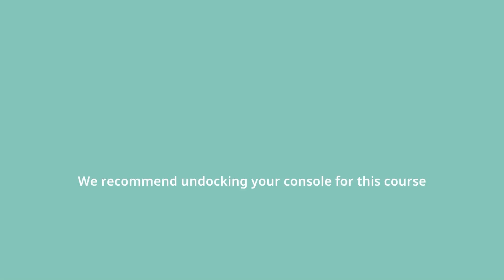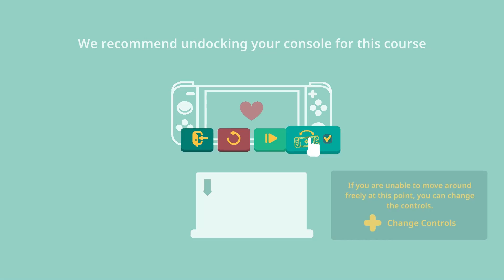What The Golf?: The Biggest Bunker Of Them All - #14 - Ultra Co-op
Sand... as far as the eye can see.